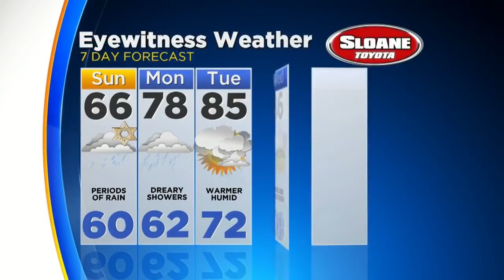Weather Update: Watching Florence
Katie Fehlinger reports.